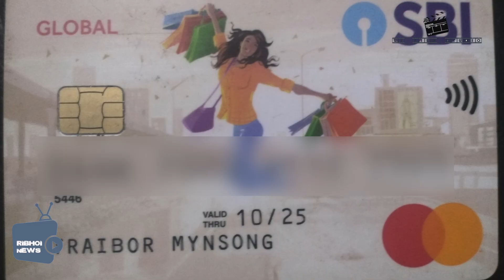IOH TAM IA KAWEI '' ATM CARD'' NA STAND SUMO NONGPOH